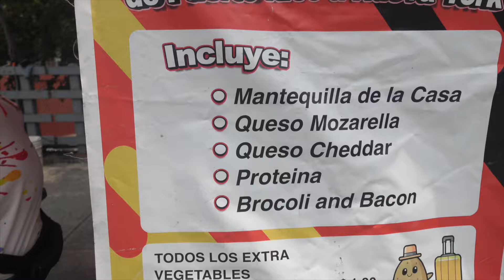The BEST HOT DOG 🌭IN NEW YORK CITY | THE TRIPLETA PUERTO RICAN HOT DOG 🌭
Eating At The Best Reviewed Hot Dog Stand in New York City In The Boogie Down Bronx!

Papasasadasde Located In The Bronx Corner Of 176st Crotona Pkwy

Twitch.Tv/LegendarySwagTV
Tik-Tok @LegendarySwag